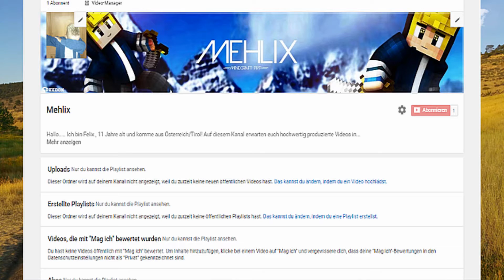Promotion Video | PLS REUPLOAD!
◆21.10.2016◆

Hey , ich bin Felix bzw. Mehlix und du befindest dich grade in der Videobeschreibung des Videos: Promotion Video | PLS REUPLOAD!

►In dem Video〖Promotion Video | PLS REUPLOAD!〗geht es um:
⬤Um eine Vorstellung von mir! (Mehlix)

DIESES VIDEO DARF JEDER MIT THUMBNAIL AUS SEINEM KANAL HOCHLADEN OHNE DAS ICH IHN STRIKE JEDOCH DARF ER NICHT DAS VIDEO BEARBEITEN!!

                                   ●▬▬▬▬▬๑۩Arbeit۩๑▬▬▬▬●
●Thumbnail:
●aufgenommen:
●geschnitten:
Geholfen→ Keiner

                                                     ◤Minecraft Intro◢
Mein über krasses Please tell rosie Minecraft Intro wurde von der Intro legende:
MaamosDesignz [I] Free Minecraft, 2D and 3D Intros

                                           ◤Intro◢
Die restlichen Intros wurden von mir erstellt! :-)

                                      ◤Profilbild◢
Mein Profilbild wurde ebenfalls von mir erstellt! :D

                  ▂▃▅▇█▓▒░⋰S⋰h⋰o⋰p⋰░▒▓█▇▅▃▂

✖Fact: Überprüfe immer ob das auch der richtige Felix auf Skype ist :-)

                          ❀Virtuelle Ausrüstung❀
Aufnahmeprogramm: Camtasia,Action,Fraps
Schnittprogramm:Camtasia
Bildbearbeitungsprogramm: Photoshop
Animationsprogramm: Cinema 4D

✉Instagram   instamehlix
✉Skype           Mehlix (Faker sind unterwergs)
✉Teamspeak Ich befinde mich der Zeit meistens auf dieavescommunity.com

⌨Ich antworte dir nirgends? Schreib einfach ein Kommentar⌨

Wenn dir das Video gefallen hat ☯einen vermehlten Like?
Wenn dir das Video gefallen hat ☯ein vermehltes Abo?

ºO•❤•.¸✿¸.•❤•.❀•.Ƹ̵̡Ӝ̵̨̄Ʒ ( ͡° ͜ʖ ͡°) Ciao ( ͡° ͜ʖ ͡°) Ƹ̵̡Ӝ̵̨̄Ʒ.•❀.•❤•.¸✿¸.•❤•Oº